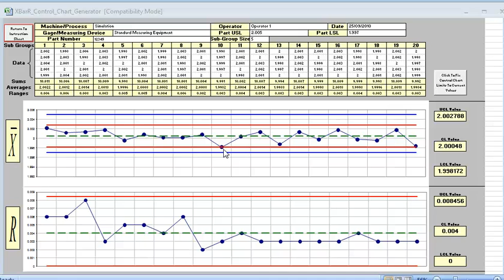SPC Demo using Excel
This video shows how to use the "X bar R"  chart to monitor quality in his job. Created as an evidence artefact for the fictional exemplar ePortfolio of Rommuel Paragas for Career Portfolio Manitoba.